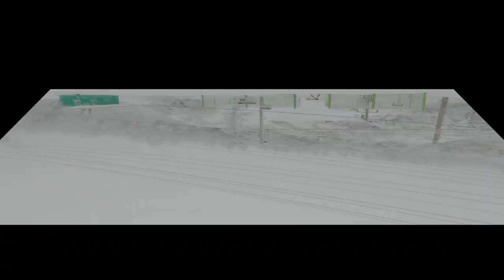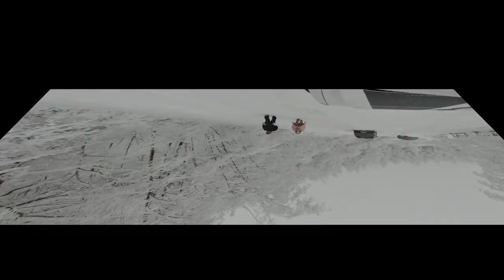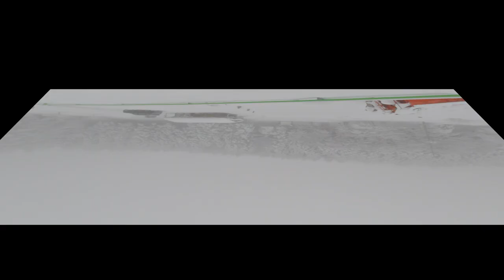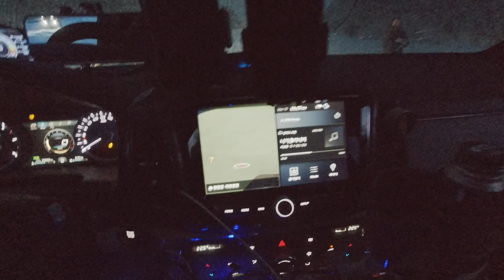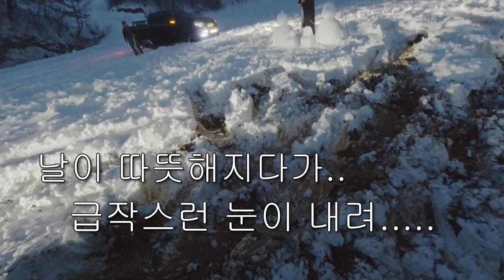폭설내린 강원도 대관령에 갔는데....구난에 또 구난 그리고 또 구난 ㅋㅋㅋ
2022년 3월 19일
강원도 눈 소식이 있어서
동호회 분들과 함께 눈 구경을 갔더랬죠

가볍게 영동고속도로 타고
낙산사 앞에서 함께한 가족들과 회도 먹고 즐거웠는데.

대관령에 오니 난리도 이런 난리가 아니더라고요~~
버스도 구난이고...
일반 차량들도 방전되고 , 눈길에 미끄러지고.

다행이 실링바와 샤클이 있어서
일반 차량 두 대를 구난해줬는데.

그후 대관령ic 인근 배추밭으로 이동해서
눈 밟고 놀아보려 들어갔다가.
오지게 고생했습니다 ㅋㅋㅋㅋㅋㅋㅋ

후원 계좌
신한은행 (신미숙-착한사람들)
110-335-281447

자막
카톡(자동차를 말하다)
카톡(자동차를말하다)